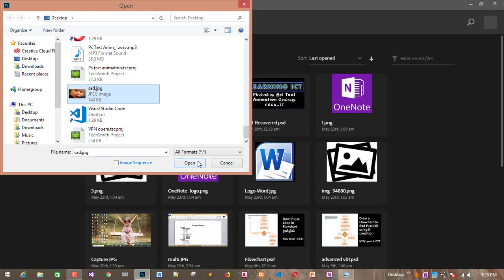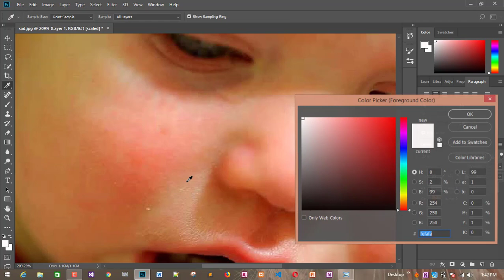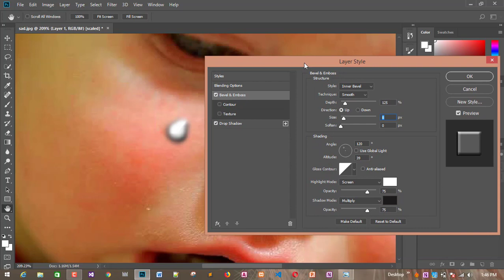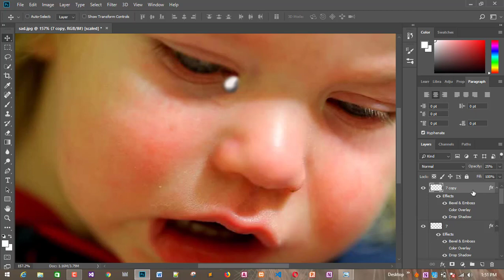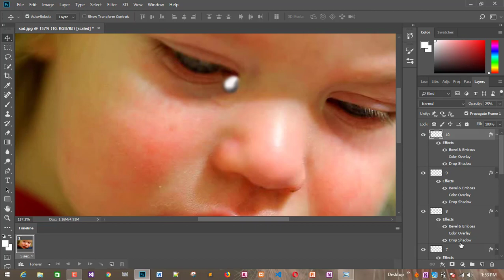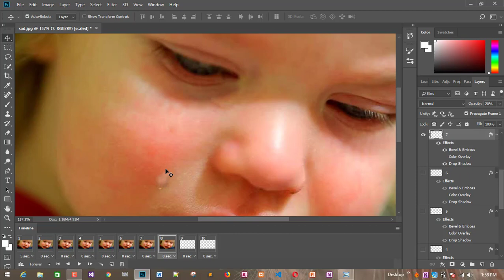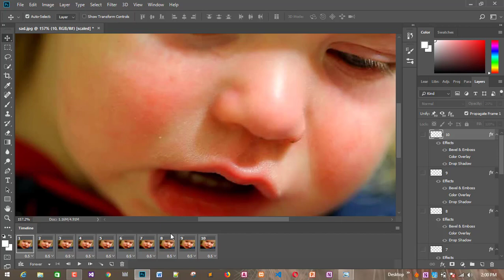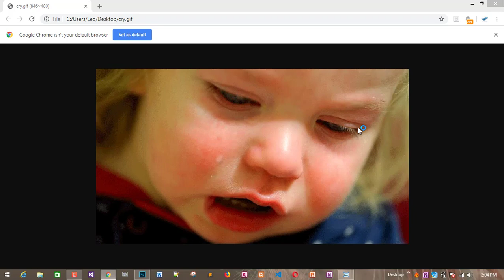Photoshop tears (கண்ணீர்) Effect Animation in Tamil | NVQ Level 4 ICTT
போட்டோசொப் மூலம் கண்ணீர் வருவது போன்று Effect  இனை Photoshop Time line or Animation இனை பயன்படுத்தி எம்மால் ஏற்படுத்த முடியும்.இந்த வீடியோவினை கடைசி வரை பாருங்கள்..

This video Explain about Photoshop Tears Animation Effect in Photoshop. Photoshop Animations mainly divided into two categorize.
1. Text animation
2. Images or Shapes Animations